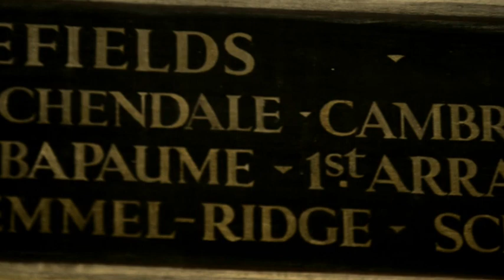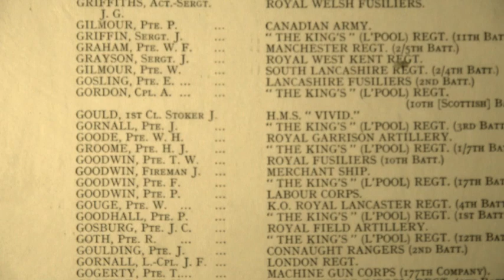Ian Prowse - 'Lest We Forget' - Remembrance Day 2021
On this Remembrance Day, we reflect on the sacrifices made by previous generations, and by the brave men and women still serving today.

This is a short film we made with Liverpool musician Ian Prowse. It was mainly shot in the Hall of Remembrance in the Town Hall, Liverpool which contains the Roll of Honour. The photographs you see in the film are all taken from the family collection of our director Roger Appleton.

The song from Ian's acclaimed debut solo album, which you can purchase